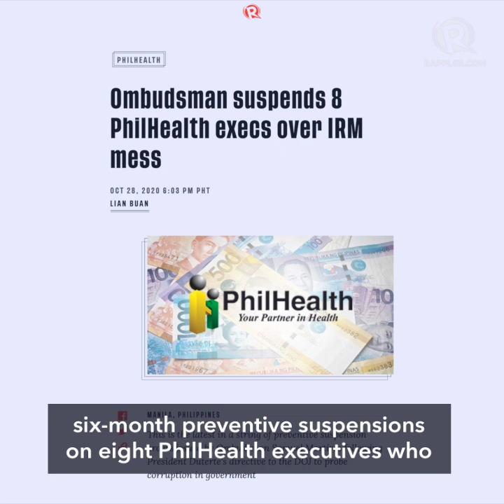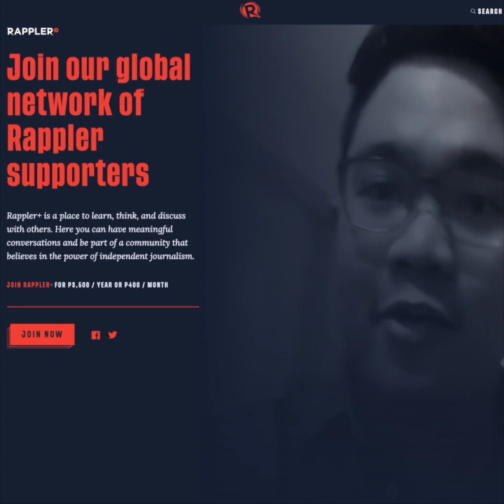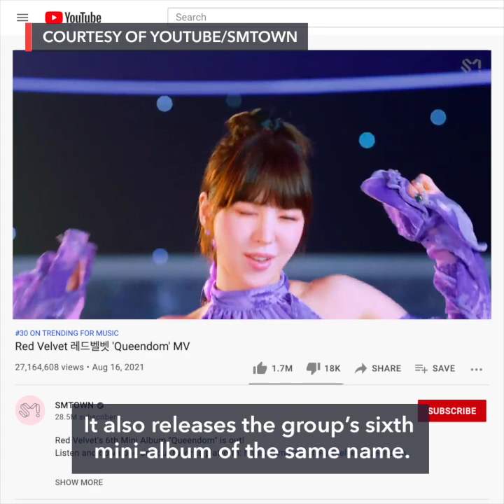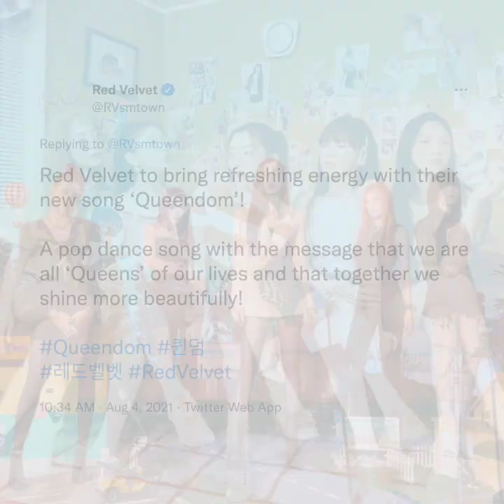Ombudsman should suspend Duque - Grace Poe | Evening wRap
-Poe: Shouldn't Ombudsman suspend Duque by now?
-Comelec decides not to extend voter registration
-Taliban pledge peace and women's rights under Islam as they strike conciliatory tone
-'The love of my life': Daniel Padilla on Kathryn Bernardo
-Red Velvet reclaims their throne in 'Queendom' music video